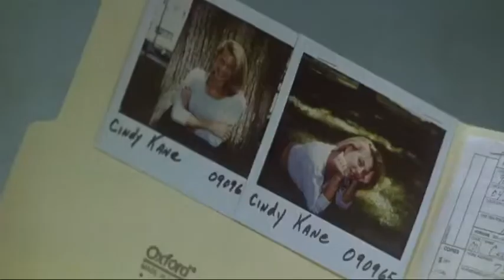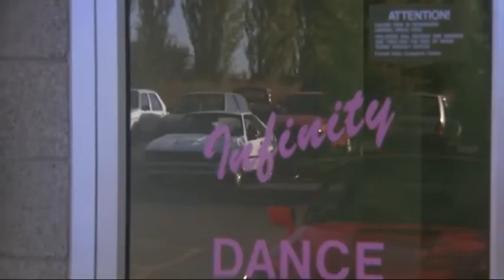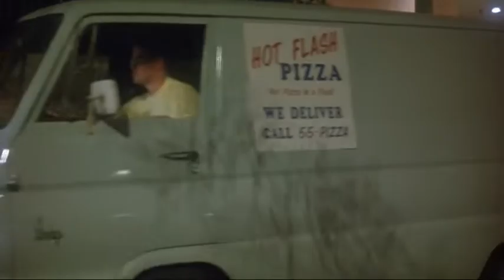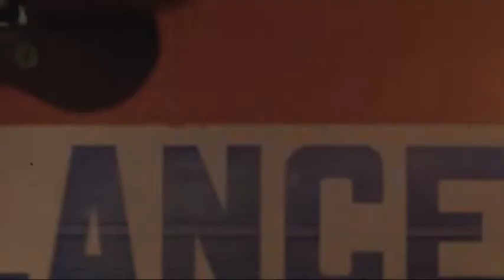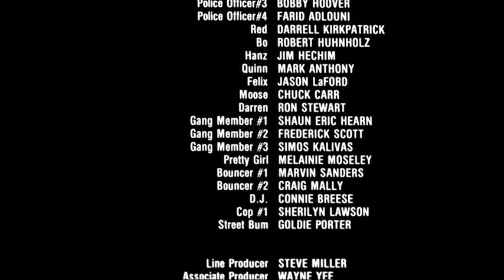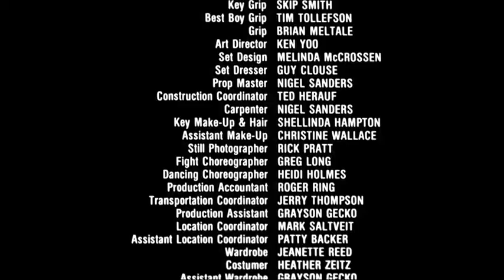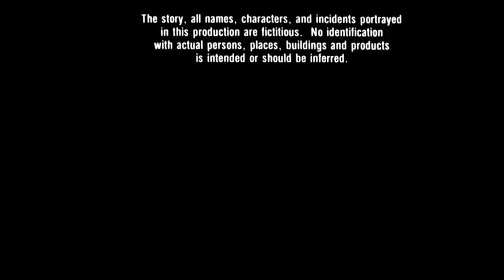Ironheart film d'action complet en français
Ironheart est un film d'arts martiaux de 1992 avec Bolo Yeung, créé comme véhicule vitrine pour Britton K. Lee. Il est considéré comme un classique culte par de nombreux fans de Bolo Yeung.